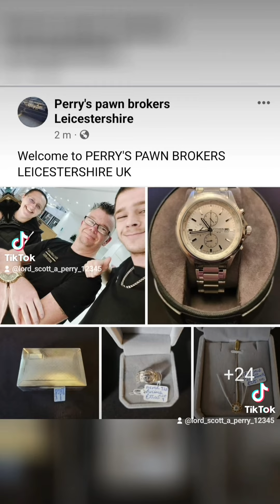25 April 2024